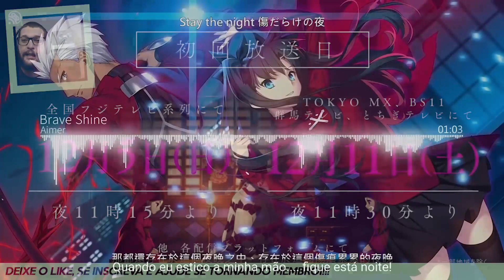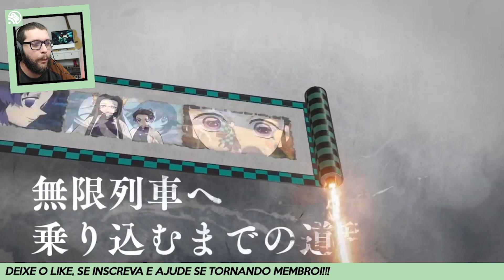REACT TRAILER COM SPOILERS E DATA DA SEGUNDA TEMPORADA DE KIMETSU NO YAIBA CONFIRMADA!!!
Yo geeks desta vez o Lp traz para vocês um vídeo analisando o trailer e as informações reveladas sobre a segudna temporada de KimetsuNoYaiba.